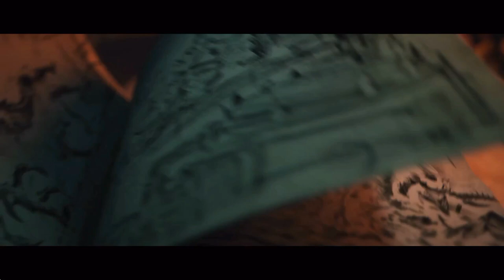MECÂNICAS DA MÃE OSTANKYA! - Shadows of Change(Early Access)